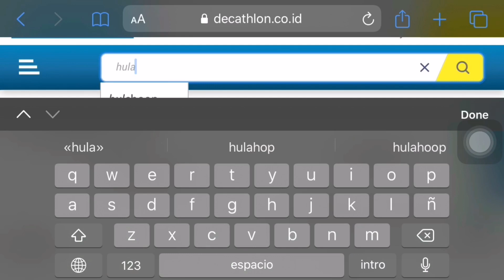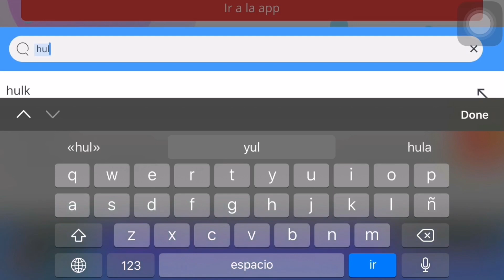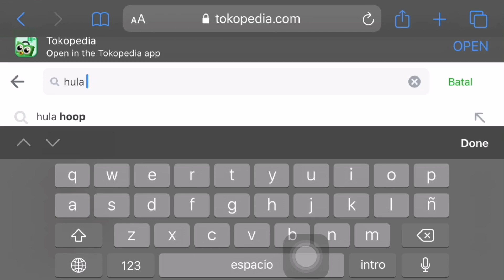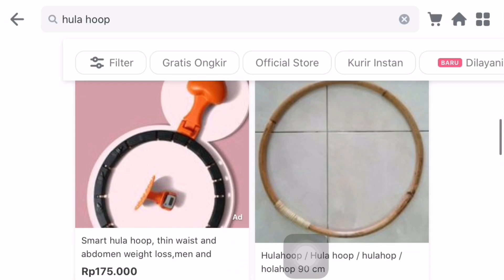Cara Memilih Hulahop Untuk Pemula || Informasi Beli Hulahop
Karena banyak pertanyaan seputar bagaimana memilih hulahop untuk pemula yang  kalian tinggalkan di kolom komentar jadi di video kali ini saya akan menjawab semua pertanyaan kalian.
Simak terus ya supaya kalian tahu semua informasi yang saya berikan. Terima kasih.

Bila kalian pengen belajar hulahop ada video yang sudah aku upload yaa, check linknya dibawah ini. 3 video yang sudah ada: